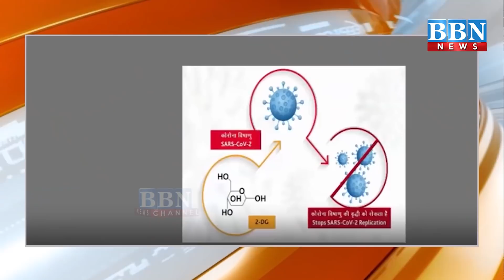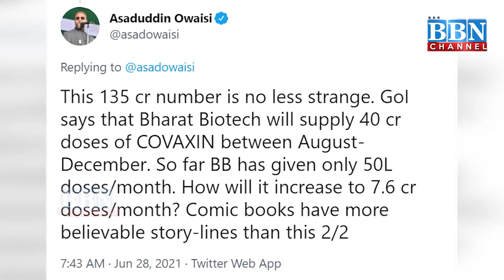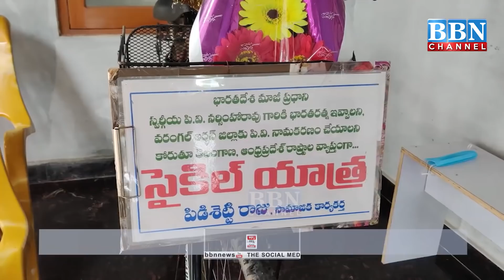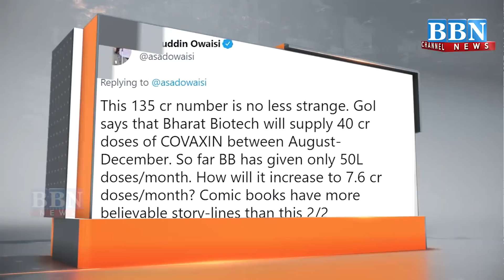NEWS​ BULLETIN​ | 28th June 2021 | BBN NEWS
00:00   Intro
00:22 HEADLINES
02:09 Asaduddin Owaisi on Drone
03:38 Telangana Inter Result
04:22 DRDO 2DG Launched
05:58 Asaduddin Owaisi on Vaccination
07:36 PV Home became Museam
08:14 PVN Statue Inauguration Ceremony
09:07 V Srinivas Goud Sports
09:41 Revant Reddy Meets VH
12:37 Anjan Kumar Thanks Sonia
14:42 Jamiat Quresh Delegation meets DGP
16:56 Kishan Reddy Kachiguda Centre
17:31 Pasha Quadri Vaccinatin Centre
19:33 Pasha Mandir Vaccination
20:13 Jogu CMRF
22:18 Jogu Compound Wall
23:02 Student jogu Foundation
25:10 Sajed Khan CoC
25:40 Shakil Aamir CCTV
27:31 CP on HYD Police Best Unit
29:11 Constable Suicide
31:34 SEC Drug Siezed
32:13 Kodangal Accident
34:25   Closing